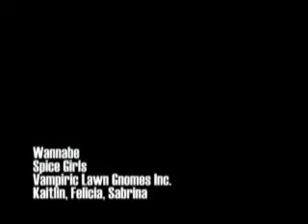spice girls- wannabe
crazy LDS and people of our town dancing to wannabe.